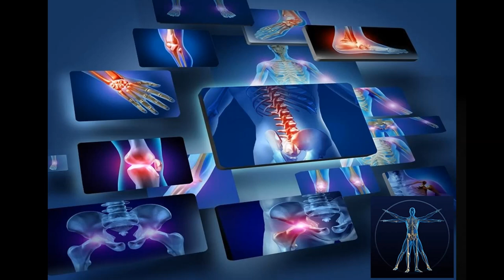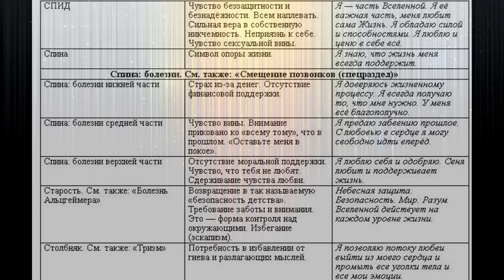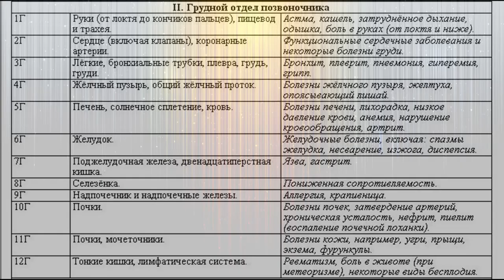МЕТАФИЗИЧЕСКИЕ ПРИЧИНЫ БОЛЕЗНЕЙ ¦ УСТРАНЕНИЯ СЛЕДСТВИЙ БОЛЕЗНЕЙ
МЕТАФИЗИЧЕСКИЕ (примерные) ПРИЧИНЫ ЗАБОЛЕВАНИЙ и СПОСОБЫ УСТРАНЕНИЯ СЛЕДСТВИЯ ЗАБОЛЕВАНИЯ. Индивидуально рассматривайте всё, вникая в себя и свои реакции, описанное лишь набросок предполагаемых связей причин и следствий.
(нажимайте на паузу в нужном разделе)
Канал «Психология жизни» предназначен для обретения внутреннего баланса в человеке, посредством информации изложенной на канале. Счастье в осознанности - здесь технологии саморазвития без привязки к философии или религии, но вера в Господа вне сомнения и не подлежит религиозным или умственным манипуляциям.
Когда всё же, освоите (любой может, если захотеть) эти 5 упражнений самостоятельно (подробное описание по ссылке ), сократится сон, появится бодрость и организм быстро запустит программу на омоложение. Кто подвергает всё простое сомнению (хоть и фразу: "всё гениальное просто" ни кто не отменял), то прежде послушайте аудио рассказ в художественной, увлекательной форме о том, откуда появилась эта практика После чего, заставьте себя проделать её, хотя бы пару недель(вы ничего не теряете, кроме лени) и увидите поразительный эффект (освоение глубокого дыхания в ней ОБЯЗАТЕЛЬНО, иначе эффект будет только, как от Хатха-Йоги, то есть хороший, но не глобальный, как от Око Возрождения). Никому, ничего не платите (сайт на рекламе тоже не зарабатывает) и естественным образом, после освоения "Пяти Тибетцев" сократите расходы на таблетки и походы к врачам! Хоть и на сайте описано всё очень подробно и вам этого покажется мало, тогда есть форум по теме в разделе: "ВОПРОСЫ & ОТВЕТЫ по ОВ", можете там же задать любой вопрос по практике.